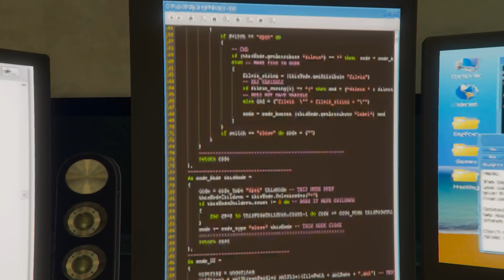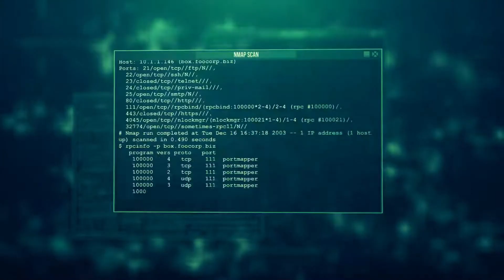Michael Franklin And Trevor Revenge On Naruto In GTA 5!